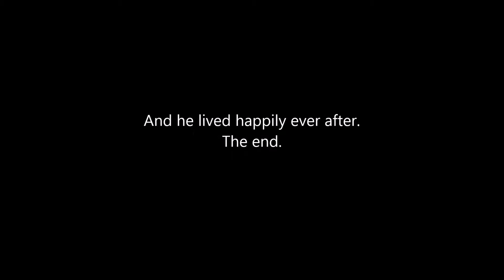DayZ Tough Cunt